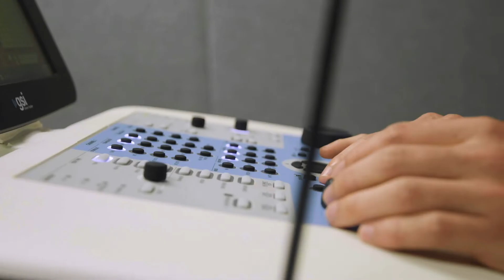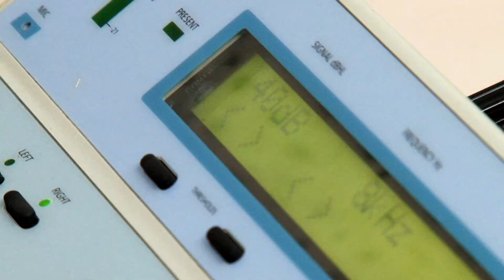Audiology at Flinders - Open Days 365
Learn about Audiology at Flinders with Professor Raj Shekhawat in the College of Nursing & Health Sciences.

Step into your future and study Audiology at Flinders.

With an incredible breadth of health courses, partnerships with leading health organisations, research innovation, state-of-the-art labs and simulation suites and the strength of over 40 years’ experience, Flinders University are leaders in health and care.